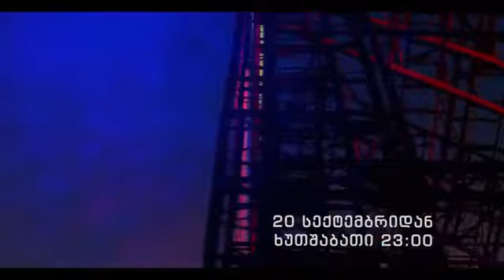20 სექტემბრიდან ყოველ ხუთშაბათს 23 00 საათზე❗❗❗ ტელეკომპანია იმედის ეთერში📺📺📺 ღამის შოუ გიორგი გ